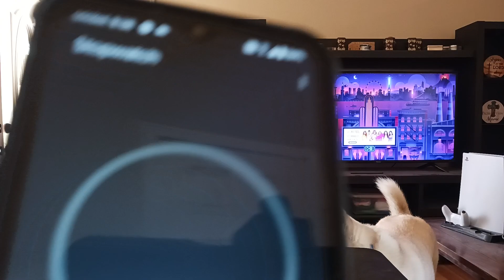1 LBS Bush's baked bean challenge with call-outs